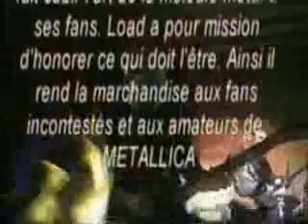Hommage a Metallica/Load